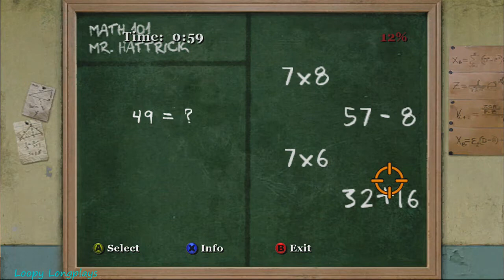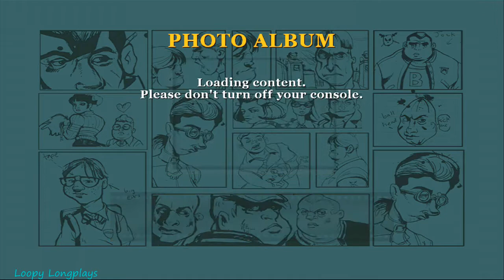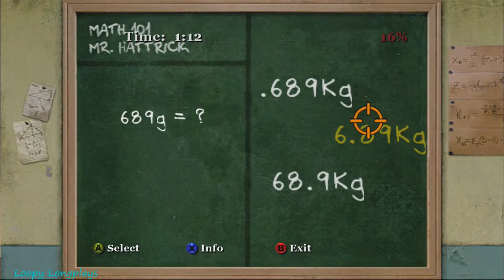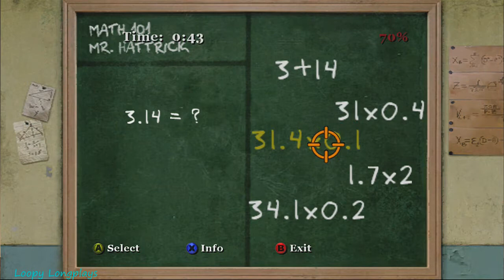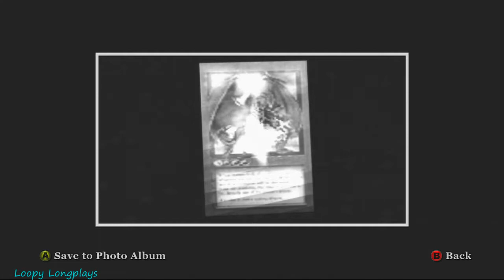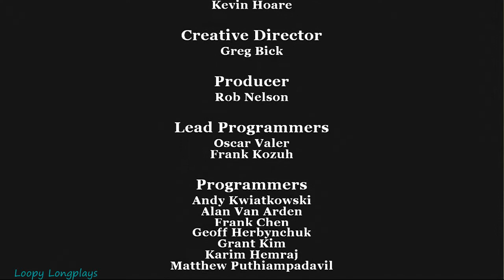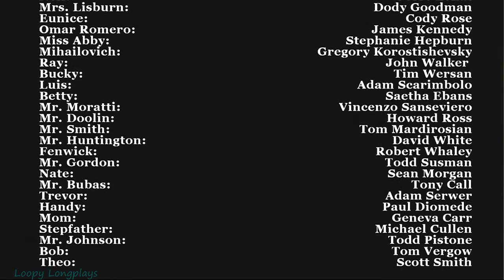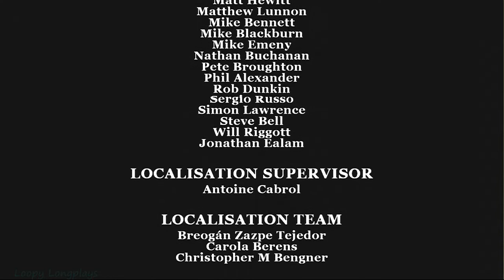Bully: Scholarship Edition - Longplay 100% (Part 3 of 4) Full Game Walkthrough (No Commentary)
Bully Scholarship Edition part 3 in this part my bro ends up beating everyone in sight, alright maybe not everyone but a lot of people got some good well deserved beatings. He ends up finishing the game and there is still another part to come, I thought there would only be 3 parts but there is still plenty to do to 100% it. Anywho hope you enjoy watching this longplay.

Gameplay recorded by Calamari